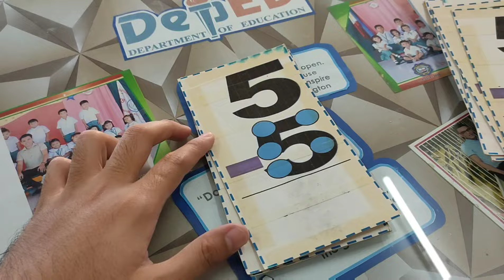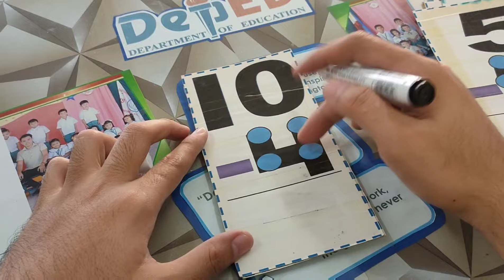Subtraction using Touch Math by Teacher Michael TV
Reading, Writing and Other Instructional Materials SOFT COPY
LINK 1

Follow me on:

Learning Materials for Kids

Love,
Teacher Michael